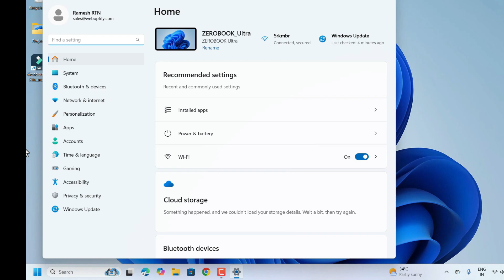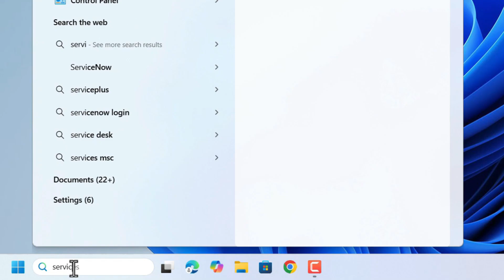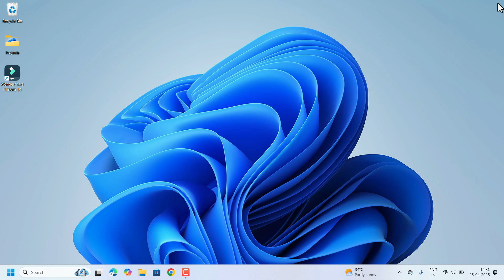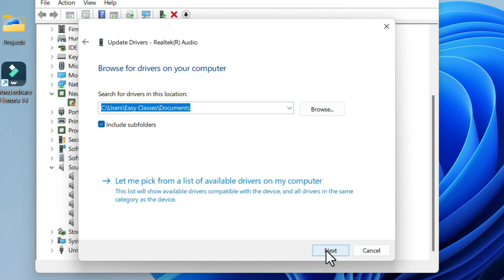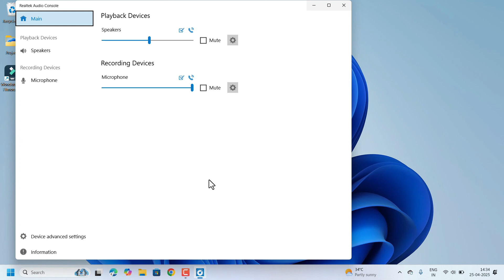🛠️ How to Fix Realtek Audio Console Not Working on Windows 10/11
Is your Realtek Audio Console not opening on Windows 10 or Windows 11? Don't worry! In this step-by-step guide, we’ll walk you through the most effective solutions to fix the issue and get your Realtek sound settings back up and running.

We’ll cover: ✅ Common causes why Realtek Audio Console won’t open
✅ How to reinstall Realtek drivers properly
✅ Updating audio drivers via Device Manager
✅ Fixing UWP app issues from Microsoft Store
✅ Ensuring Realtek Audio Console is installed correctly

These quick fixes work for most systems, including laptops and desktops using Realtek High Definition Audio.